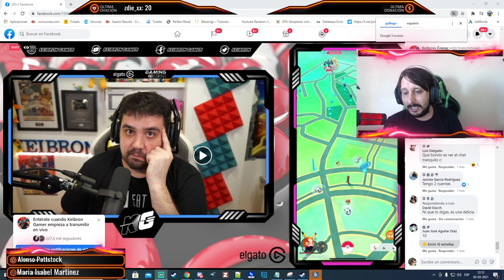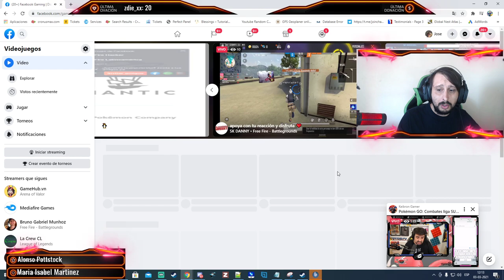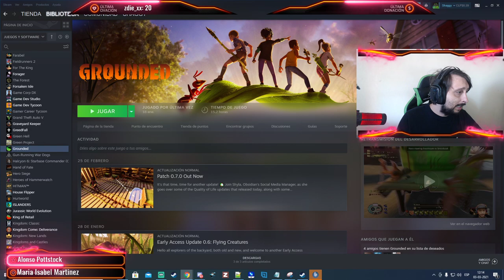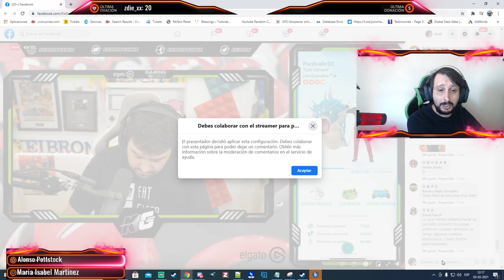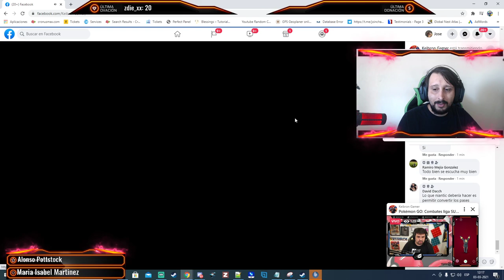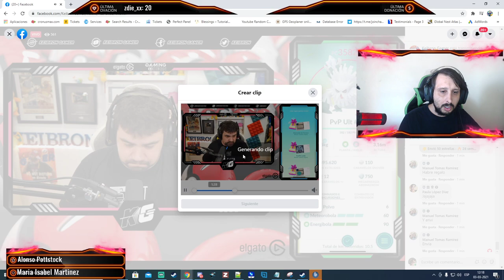Keibron Amenza a la Gente Por Comentar de el Esta Chiflado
pokemon go español -  pokemon go en español - goth.

nuestros primeros pokémon go video en español.  hoy les traigos los mejores trucos y secretos en pokémon go  la seis no la conocías  con los cuales podrás tener pokeballs infinitas  tiros excelentes siempre  miles de polvos estelares  evoluciones eevee y más  sin hack en pokemon go 2020...

así está pokémon go en japón en 2018. ● no creerás esto sobre pokémon go .
este gameplay de pokemon go en español es posiblemente uno de los mejore vídeos de todo el canal así como uno de los mejores gameplays de poklemon go que debe haber en español.

como conseguir pikachu en pokemon go - pokemon go español #1.